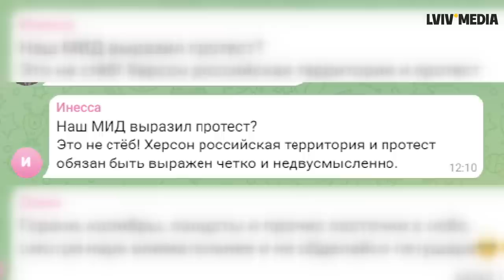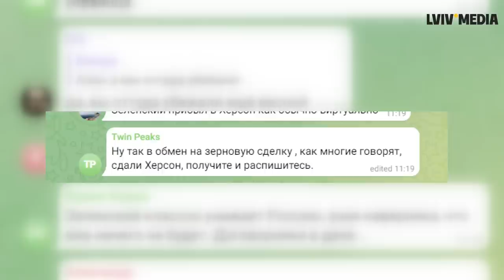😡 Почему никто не бомбит? Реакція росіян на приїзд Зеленського у Херсон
Розбір реакції росіян на появу Володимира Зеленського у звільненому Херсоні